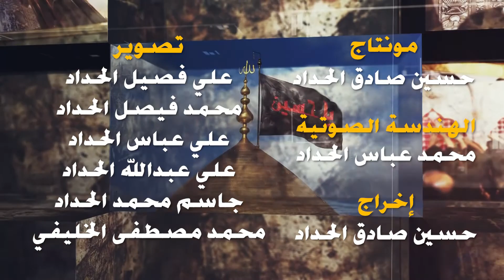الشيخ صفاء النجفي ليلة ٢٤ صفر ١٤٤٣هـ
مجالس
الإمام الحسين عليه السلام
لشهر صفر المظفر

في
حسينية آل ياسين
بدولة الكويت